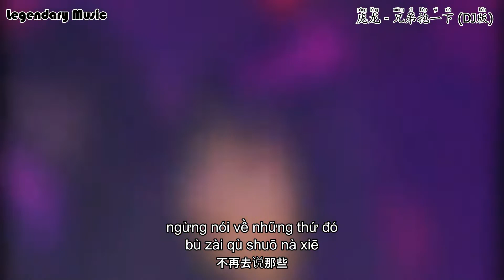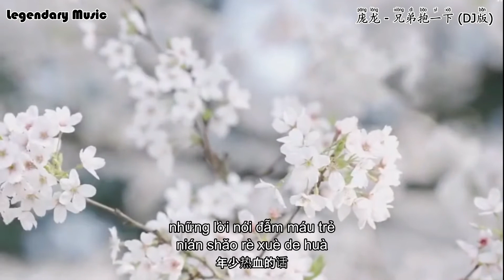庞龙 - 兄弟抱一下 (抖音DJ版) Người Anh Em, Ôm Một Cái (Remix) - Bàng Long『只想做爱情的傻瓜，只想安稳有个家』Trending TikTok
我会写我自己的故事。喜欢下载关注Legendary Music不迷路带你上高速❤️
💝 看我主页哦😘😘😘 来看看我的音乐列表 【最新抖音热播】

▸☊ Music: 庞龙 - 兄弟抱一下 (抖音DJ版)  Người Anh Em, Ôm Một Cái (Remix) - Bàng Long『只想做爱情的傻瓜，只想安稳有个家』Trending Music TikTok 抖音 『𝑳𝒚𝒓𝒊𝒄𝒔+𝑷𝒊𝒏𝒚𝒊𝒏+𝑽𝒊𝒆𝒕𝒔𝒖𝒃』
● Official MV :  庞龙 - 兄弟抱一下 (抖音DJ版)  Người Anh Em, Ôm Một Cái (Remix) - Bàng Long『只想做爱情的傻瓜，只想安稳有个家』
Huynh Đệ Ôm Một Cái (Remix) 『(Douyin) 2022 Giọng Nữ Đỉnh Của Chóp』
有一头小猪 - 只想做爱情的傻瓜 (DJ版)
只想做爱情的傻瓜
只想安稳有个家
是啊我们都变了
变得现实了
不再去说那些
年少热血的话
只想安稳有个家
是啊我们都变了
变得现实了
不再去说那些
年少热血的话
只想安稳有个家
是啊我们都变了
变得现实了
不再去说那些
年少热血的话
只想安稳有个家
Cảm ơn mọi người đã tin tưởng và lựa chọn Kênh YouTube Của Mình là nơi tin cậy để giải trí.
 Hiện tại các bạn có thể ủng hộ mình qua :
Khi có bất kì thắc mắc nào bạn có thể để lại bình luận trên kênh hoặc inbox , mình sẽ trả lời trong thời gian sớm nhất có thể!
❖歡迎查詢合作/投稿音樂/攝影作品等等
Ghi chú: Vui lòng Bật Phụ đề Video: Phiên bản Lyrics: 繁 中 / ENG / PIN SUB / VietSub / ThaiSub
►Notes: Please Turn on Video Subtitles :Lyrics Version : 繁中/ENG/PIN SUB/VietSub/ThaiSub
新歌发布 欢迎收听！！！
I hope you like it my mashup
this tik tok mashup is the song use is trending on tik tok like a dance craze🌺
★ Chúc các bạn nghe nhạc vui vẻ. (Wish you happy listening )
⚫ Nếu mọi người thấy hay thì nhớ để lại cho mình 1 like ,share và đừng quên subscribe để nhận được nhiều video hay nhé mọi người giúp kênh mình cán mốc 1k lượt sub và cao hơn nữa để mình có thêm động lực  ra nhiều video hay nhé
♦️ Xin Đọc:
›› Nếu có thắc mắc, khiếu nại nào về bản quyền hình ảnh cũng như âm thanh có trong video mong chủ sở hữu liên hệ trực tiếp với mình qua địa chỉ . Video sẽ được gỡ xuống nếu có bất kỳ phản hồi nào từ phía tác giả .
›› Cám ơn vì đã xem !
››If you have any questions or complaints about the image rights as well as the sound in the video, the owner wants to contact you directly via the address . The video will be taken down if there is any response from the author. Thank you!
©️ Bản Quyền  Video Thuộc Về Legendary Music